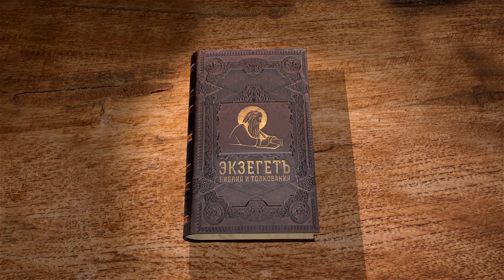3-е Послание Иоанна "Кто делает добро, тот от Бога" Священник Антоний Лакирев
Команда Экзегет.

Библейский портал Экзегет вместе со священником Антонием Лакиревым предлагает беседу на 3-е Послание Иоанна. Послание представлено в виде письма, обращенного к своему ученику пресвитеру Гаю. Написано в конце первого века от Р.Х.
Послание содержит одну главу.

🔸  Приветствие ученика Гая
🔸  Верность ученика истинному учению
🔸  Странноприимство и милосердие
🔸  Обличение Диотрефа
🔸  "Кто делает добро, тот от Бога"
🔸  Свидетельство о добродетелях верующих
🔸  Благословение Апостола